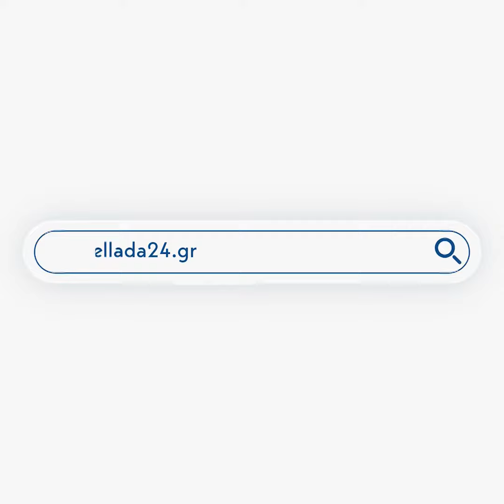Τζανακόπουλος: Η ΔΕΗ είχε κέρδη το 2019 – Ασημακοπούλου: Πόσο ήταν η μετοχή της ΔΕΗ το 2019;